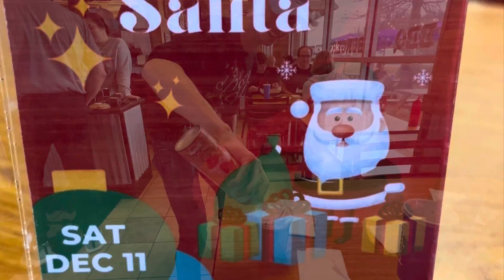25 DAYS OF HOT CHOCOLATE CHALLENGE- VLOGMAS DAY 11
On our 11th day of our Hot Chocolate Challenge… we went to Johnny Roger BBQ and Burgers …. Lunch with SANTA and home of the award winning CandIed GOAT Burger … they don’t have Hot Chocolate on the menu so Rock special ordered it for me… and enjoyed it with SANTA himself!!!

We invite you to join in our challenge…

25 DAYS OF HOT CHOCOLATE

December 1 -  Dunkin Donuts - on the road - Mint

December 2 - Lanier General Store

December 3 - Dollywood - Santa’s Chilled Cocoa

December 4 - Books a Million - Rock Hill

December 5 - Mint Hill - Sammy’s Food Truck

December 6 - Winterfest

December 7 - Billy Graham Library

December 8 - Rock Hill

December 9 - Six Flags Over Georgia

December 10 - Disney ABC Hollywood Studios Frozen Hot Chocolate

December 11 - Light it Up Cornelius

December 12 - Charlotte Comicon Starbucks

December 13 - SeaWorld (included Theme Park Vets)

December 14 - IHOP